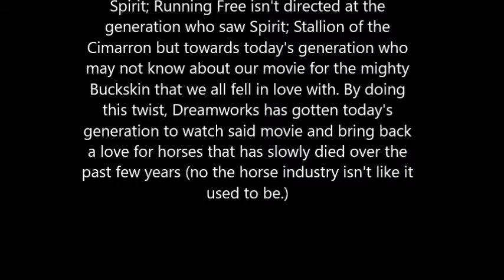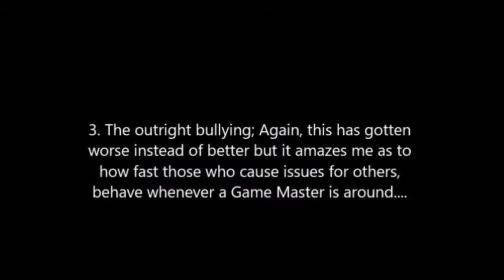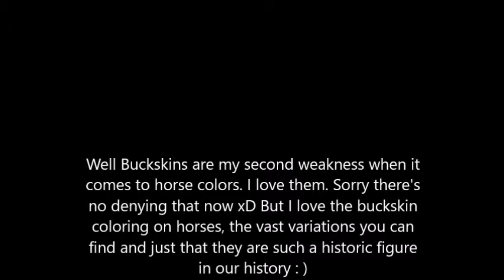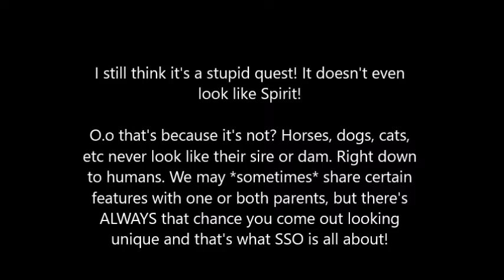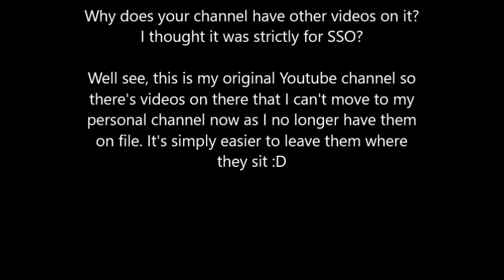PLEASE READ DESCRIPTION: Spirit; Running Free Q&A with Avis Ravenchild!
So yes, this is my take on everything that's happened with the Spirit quests and such. I'm too tired tonight. I had a really bad day yesterday after having to put one of my pets to sleep so yeah. I'm a pretty exhausted Avis right now : (

Anyways, the music artist who did the music cover of Dragonborn can be found here;

and to download her version of it, you can do so by clicking this link and following the instructions :D

And to watch the Lyric music video by LEAH click here;